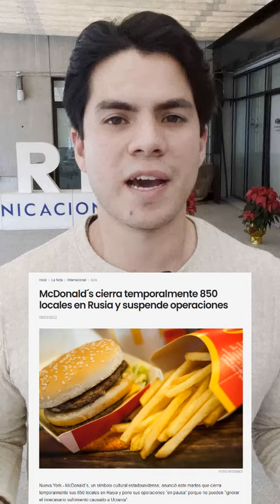¿Cómo ha sobrellevado el bloque económico Rusia? Te explicamos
En Enfoque Noticias te explicamos como sobrevive Rusia el bloque económico, donde empresas de gran renombre a nivel mundial han salido del país.